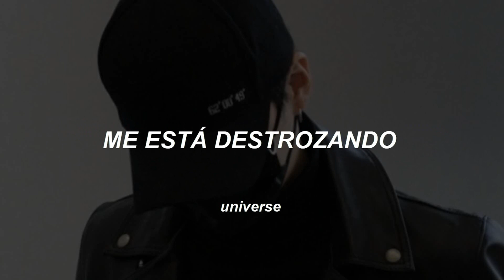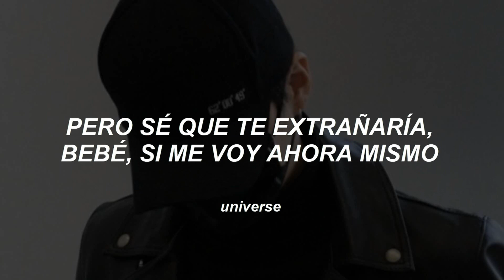are we too young for this? || The Neighbourhood; Softcore [Traducida al epañol]